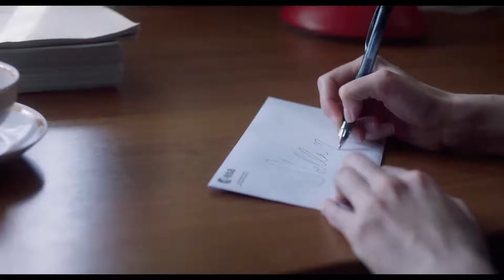Proxima Official Trailer (2020)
Proxima Official Trailer (2020) Eva Green, Matt Dillon

An astronaut prepares for a one-year mission aboard the International Space Station.